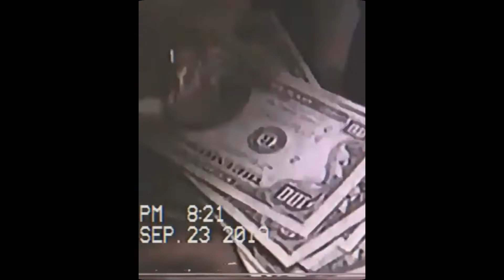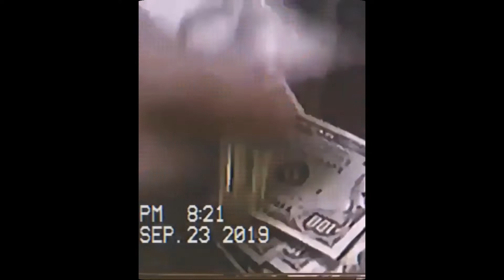(FREE) 90s Sample Type Beat - "Girl" | 21 Savage type beat free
(FREE) 90s Sample Type Beat - "Girl"